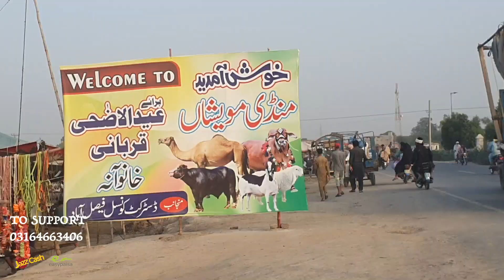AJ TOU MANDI LOOT LI | BAKRA MANDI | KITNE KA LIYA | BAKRA EID 2023 | QURBANI 2023 | MANDI VLOG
Add me on Instagram : @harisgujjar

Live Soda Kitne Main | kitne Ka Liya |  Qurbani 2023

bakra mandi,
bakra mandi 2023 pakistan,
bakra mandi faisalabad 2023,